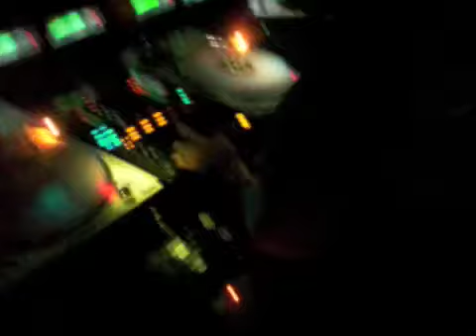DJ Craze at Trouble & Bass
Clips of DJ Craze at the Trouble & Bass 2 Year Anniversary at Love, NYC.